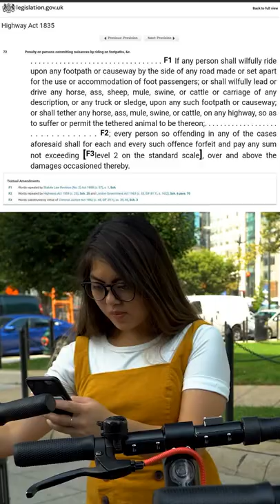Is it illegal to ride an electric scooter on the road/pavement?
Explanation of the law governing use of electric scooters

♨️ IMPORTANT INFORMATION:
This video is published by Employment Law Services Limited.  The information in this video is for general guidance only and, although the presenters and publisher believe it was correct at the time it was recorded (January 2022), the law may have changed since then.  You should always seek your own independent legal advice.  Please note that for employment law, the law explained applies to England, Scotland and Wales.  For all other areas of law, it applies to England only.